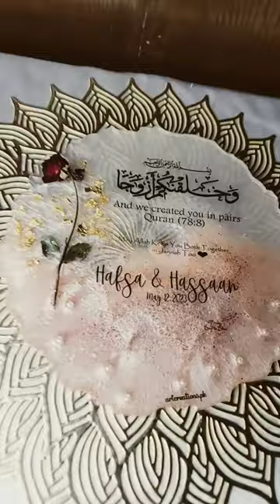Pink & White Resin Tray | Handmade | 10 inches | Artcreations.pk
Description:

This beautiful 10 inches resin tray is the perfect addition to any home decor. Handmade with high-quality epoxy resin, this tray is both durable and stunning. Its unique design is sure to impress your guests and add a touch of elegance to your space.
This tray is perfect for serving drinks or displaying your favorite items. Its smooth surface is easy to clean and maintain, making it a practical addition to your home. The tray's round shape and glossy finish make it a versatile piece that can be used in any room.

Each tray is handmade with care and attention to detail. The pigments used in the resin give each tray a unique and one-of-a-kind look. No two trays are exactly the same, so you can be sure that you're getting a truly unique piece.
If you're looking for a stylish and practical addition to your home decor, this 10 inches resin tray is the perfect choice. Its quality craftsmanship and stunning design are sure to impress. So why wait?

Follow us at and for orders as well